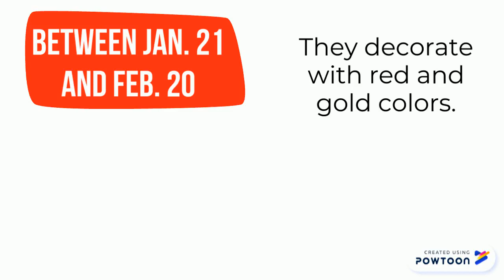Chinese New Year